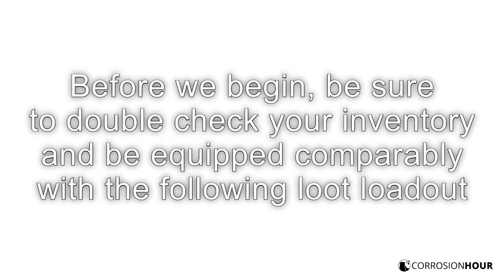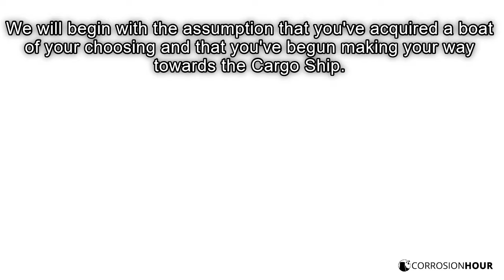RUST Cargo Ship Event (April 2024 Update)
In this short RUST clip, we demonstrate a Cargo Ship Event take after the changes introduced in the April 2024 Update.

The number of blue scientists onboard remains the same, but this patch added 4 additional hull doors and ladders to the port and starboard hulls, which added a new dynamic to boarding and potentially defending the ship.